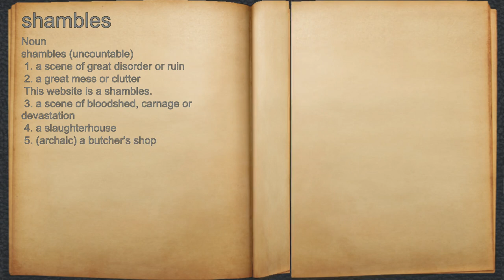What does shambles mean?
A spoken definition of shambles.

Intro Sound:
Typewriter - Tamskp